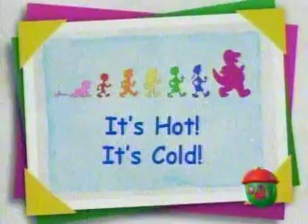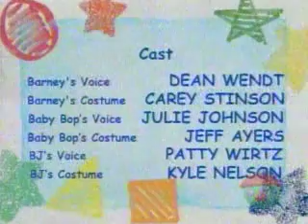Barney & Friends: It's Hot! It's Cold! (Season 8, Episode 6)